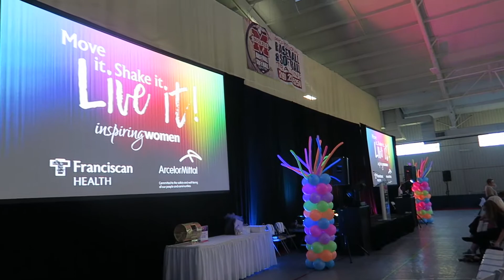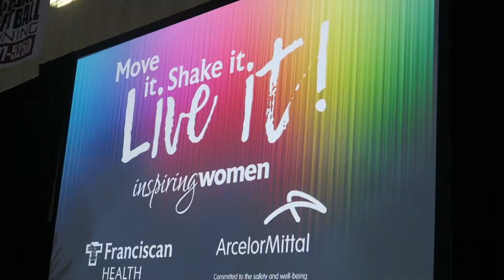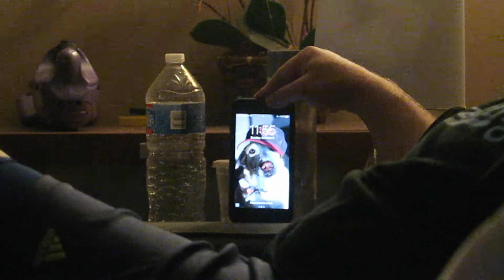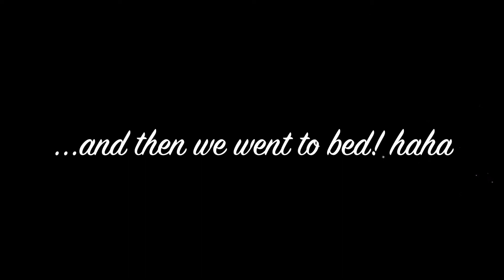ALI SWEENEY CAME TO TOWN!!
★★MY NEW ESSENTIAL OIL WEBSITE! :) YOU CAN ORDER A PREMIUM STARTER KIT AS A MEMBER *OR* YOU CAN ORDER OILS AT THE RETAIL PRICE THIS WAY TOO!

LIPSTICK COLOR!
Stila Liquid Lipstick in the shade "Aria"

⇢FACE MASKS (they look weird, but are actually awesome!):
⇢LEMON FACEMASKS:
⇢INOSITOL (LOOK UP THE BENEFITS! I'M USING IT FOR HORMONE BALANCE):
⇢NINJA COFFEE BAR:
⇢CONAIR DRYER/STRAIGHTENER:
((BEST INVENTION EVER!!!))
⇢KEURIG 2.0:
⇢PET CAM/SECURITY CAM:
⇢CASTOR OIL:
⇢PUMPKIN LIQUID STEVIA I USE:
⇢HIMALYAN SALT LAMP:
⇢BUBBLE CLAY MASK!!! I love love love it!

★Shirt: Target Dress
★Face: Savvy Minerals Cool 3 Foundation + Diamond Dust, Morphe 9B Blush Palette, Savvy Minerals Bronzer in Summer Loved, Savvy Minerals Highlight
★Eyes: Loreal Telescopic Explosion Mascara + Eylure #126 lashes
★Lips: Stila Liquid Lipstick in the shade "Aria" :)
★Earrings: JC Penney
★Nails: None
★Glasses: Zenni - Style is retired :( But Zenni.com is the best!
★Sunglasses: Quay Australia High Key

2620 LaPorte Avenue
Suite 110

Intro/Outro Loop from:
movietools.info